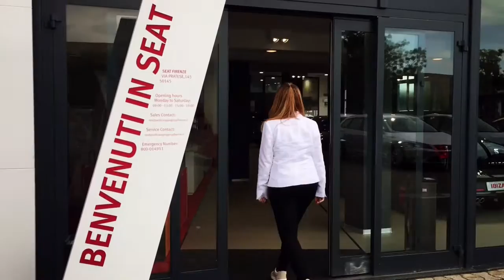Pick & Drive Seat Firenze - La tua SEAT in sole 3 ore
Scegliere e ritirare la tua SEAT in sole 3 ore?! Da oggi, con noi di SeatFirenze, tutto questo è possibile.Come fare? Guarda il video e scoprilo subito...